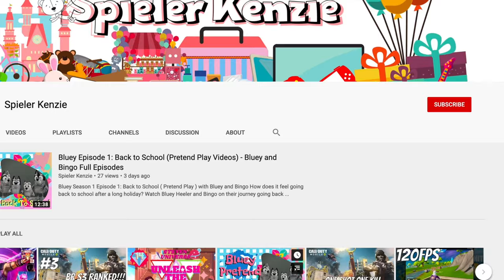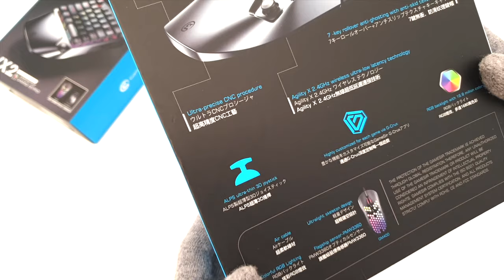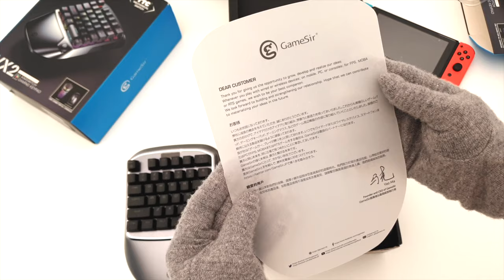Gamesir VX2 Unboxing - Fortnite Keyboard and Mouse for Nintendo Switch / Xbox One / PS4 + Giveaway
Gamesir VX2 Aimswitch Unboxing, installation, and settings!

My GameSir VX2 finally arrived after a number of weeks waiting after ordering from Indiegogo. In this video, I will be doing the unboxing, initial setup for Nintendo Switch and Fortnite gameplay. I will be posting more information about this very VX2 Aimswitch.

Like its predecessor, Gamesir VX2 lets you play Keyboard and Mouse on Nintendo Switch, Xbox One, and PS4 by emulating and rebinding keys to your keyboard and mouse.

Once we reach 2,000 SUBS we will be picking winners from the comments on this video and future videos about Gamesir products.

I will be doing comparison of the two mouse and keyboard adapter between Xim Apex and Gamesir VX in the next couple of days.